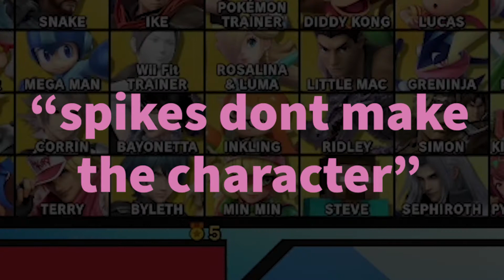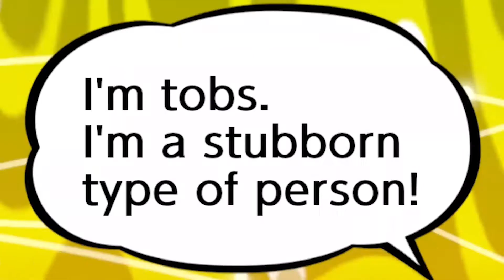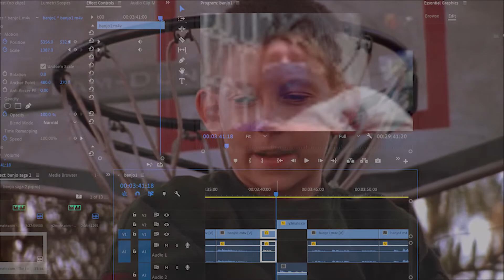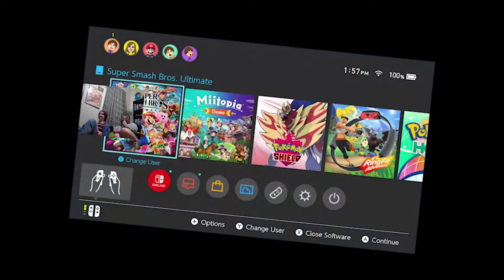incineroar and puff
featuring kira